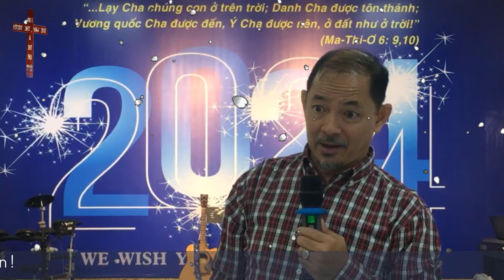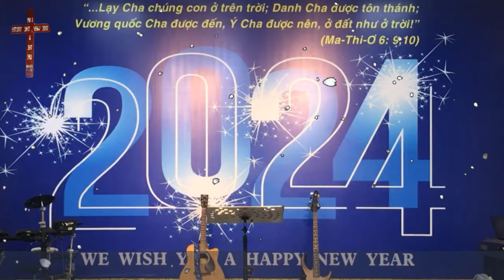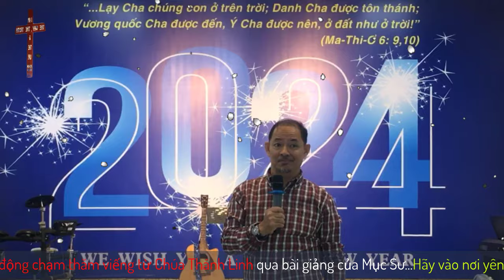Mục Sư Ngô Tấn Sĩ | Tầm quan trọng của một đời sống biết tỉnh thức | Gia Đình Tái Sanh